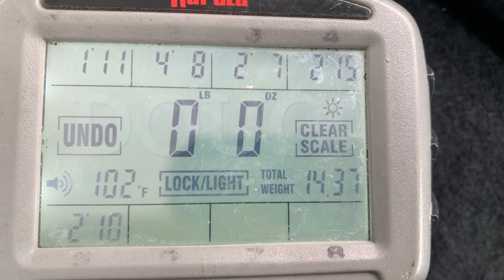Octoraro Lake 1v1 Bass Fishing Challenge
@DougReiserFishing  vs @rkeyloroutdoors  1v1 tournament style video. Best 5 fish takes it.  We are going to do this on all our local lakes. This is the 1st of 4.

This was a fun challenge but we were also practicing for a 2 man tournament we planned on fishing together  on the lake the following weekend. We both got good limits for the lake and time of year.

But the big question is who will win?